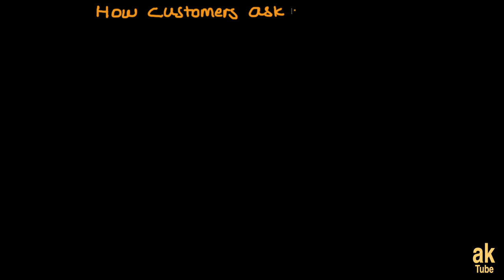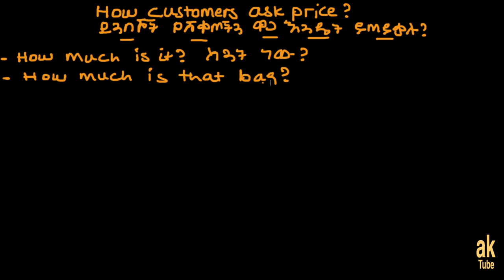Customers Expressions - Part seven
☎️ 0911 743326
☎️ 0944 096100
ከላይ ባሉት ስልክ ቁጥሮች ብቻ ይድውሉ!
💬 Any questions?

⏰  Contents of this video:
        0:00 Intro
        0:35 Copy and paste the description template
        0:54 Setting your YouTube upload defaults
        1:36 Template tour - how to customise the template
        5:18 Using your upload defaults for new videos

💬 Any questions?

YouTubeNinjaTricks NinjaTricks ninjayoutuber youtubedescriptiontemplate youtubetipsCustomers or buyers uses different expressions in business settings to communicate with the seller or shopkeeper.

This training online class will be helpful for students wanting to improve there everyday business english in business setting.